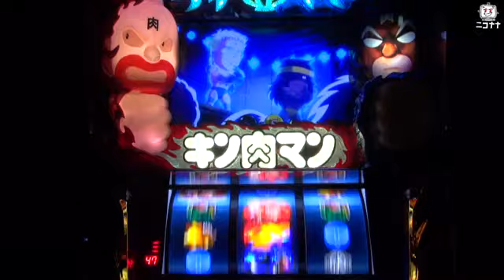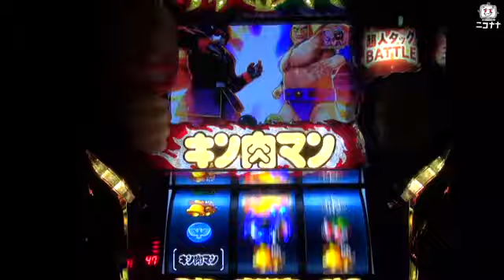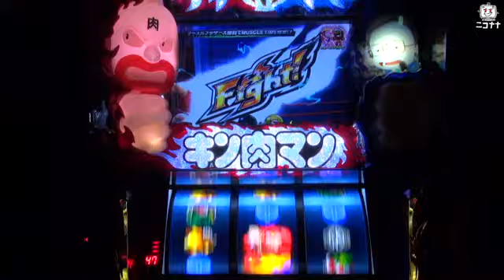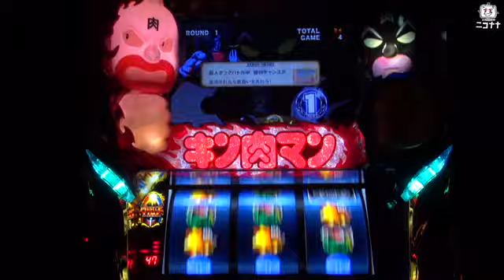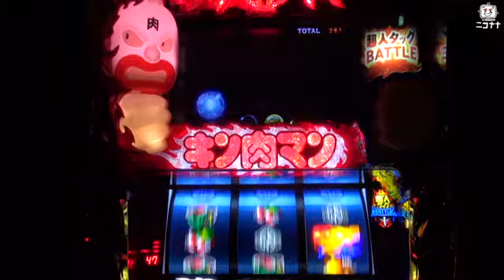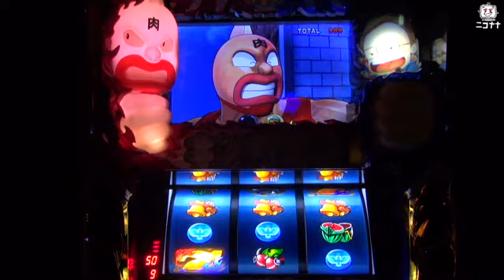【展示会動画】｢パチスロ キン肉マン ～夢の超人タッグ編～｣【超速ニュース】 [パチスロ][スロット][パチンコ]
2017/2/9に発表された山佐の新機種「パチスロ キン肉マン ～夢の超人タッグ編～」のプレス発表会の模様をお届けします。

(C)ゆでたまご・東映アニメーション (C)YAMASA

パチンコ・パチスロ総合エンタメチャンネル「ニコナナ」